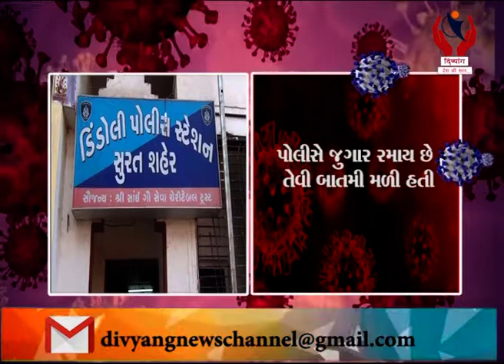Surat l ડિંડોલી પોલીસે બાતમીના આધારે રેઇડ કરી તો 7 વ્યક્તિ ભેગા થઈ બેસેલા મળી આવ્યા l Divyang News